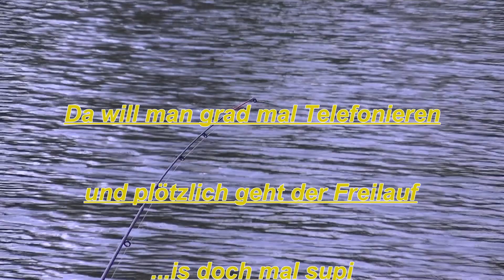Ansitzangeln im Frühjahr am Teich...Mit Pose und Feeder auf Karpfen, Schleie und Co.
Neues Intro fürs Friedfisch angeln!!! Dieses Mal war ich mit der Posen- und Feederrute an einem Teich unterwegs und hab es mit Mais, Made und Pellets auf die hungrigen Schuppentiere abgesehen. Wie und ob es geklappt hat seht Ihr in folgendem Video.
Viel Spaß und allzeit Petri Heil

Merchartikel und Futter:

T-Shirt                            ca.30€
Cap                                ca.25€
Lockfutter      ca.800g  2€